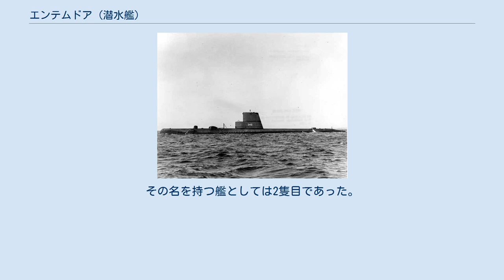エンテムドア (潜水艦)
エンテムドア (USS Entemedor, SS-340) は、アメリカ海軍の潜水艦。
艦名はバハ・カリフォルニア半島からパナマにかけて生息するシビレエイ目の一種、エンテムドア (Giant electric ray、学名Narcine entemedor) に因んで命名された。
 当初はニベ科ナガニベ属の通称に因みチックウィックの艦名で建造予定であったが、1942年9月24日にエンテムドアと改名される。
エンテムドアは1944年2月3日にコネチカット州グロトンのエレクトリック・ボート社で起工した。
1944年12月17日にE・V・イザック夫人によって命名、進水し、1945年4月6日に艦長ウィリアム・R・スミス・ジュニア少佐（アナポリス1937年組）の指揮下就役する。
就役後エンテムドアはニューロンドンを出航し、1945年6月29日に真珠湾に到着。
その後、ミッドウェー島に回航され同地で哨戒に向けての訓練を行った。
 7月24日、エンテムドアは最初の、そして唯一の哨戒で日本近海に向かった。
南鳥島に対する航空部隊の救助任務を行った後、日本近海を哨戒した。
しかし、8月15日の終戦に伴ってエンテムドアはサイパン島への帰還を命じられた。
8月17日、エンテムドアは30日間の行動を終えてサイパン島タナパグ湾に帰投。
その後、サイパン島を出港して8月26日にスービック湾に入港した。
 エンテムドアは9月22日にシアトルに帰投し、サンディエゴから西海岸沿いに訓練任務を開始した。
1946年から47年にかけてスービック湾を拠点として極東巡航を行い、1948年12月10日にメア・アイランド海軍造船所で予備役となる。
1950年10月24日に再就役したエンテムドアはカリフォルニア州沖合で訓練を行う。
1951年1月2日にニューロンドンに向けて出航し、その年いっぱいを大西洋での作戦活動で過ごす。
1952年1月31日、エンテムドアはエレクトリック・ボート社でGUPPY IIA改修のためドック入りし、2月28日に予備役となる。
作業が完了して現役復帰したのは10月17日であった。
現役に復帰したエンテムドアは、1953年から1年おきに地中海での第6艦隊の任務に就き、1958年の夏には母港のニューロンドンから士官学校生を乗せて北ヨーロッパへの訓練巡航を行った。
1960年2月にはイングランドのポートランドを訪問している。
エンテムドアの本国における作戦活動には東海岸沖およびカリブ海での大規模艦隊演習への参加、対潜水艦戦開発任務部隊であるアルファ任務部隊の標的艦任務などが含まれた。
1962年はニューロンドンを拠点として作戦活動に従事した。
 エンテムドアは1972年7月31日に退役、同日除籍され、相互防衛援助計画の下1973年8月24日にトルコ海軍に移管された。
エンテムドアはプレヴェゼ (TCG Preveze, S 345) と改名され就役した。
その名を持つ艦としては2隻目であった。
プレヴェゼは1987年にトルコ海軍を退役、除籍された。